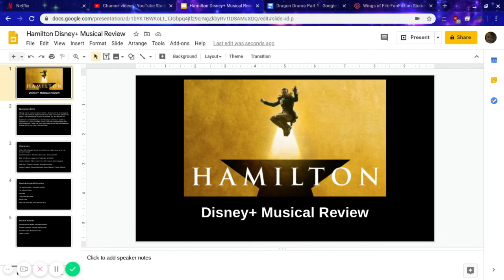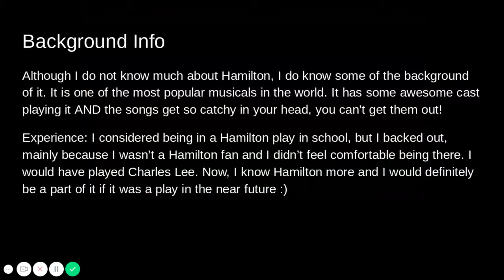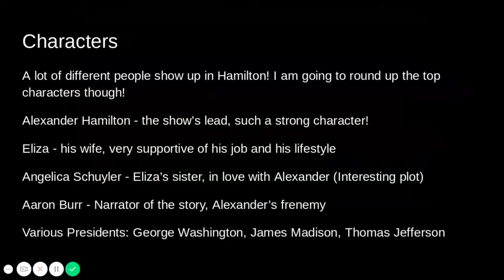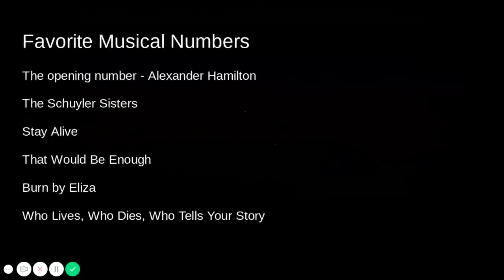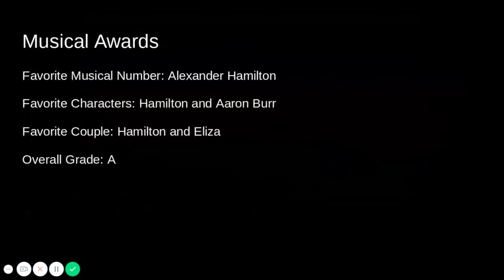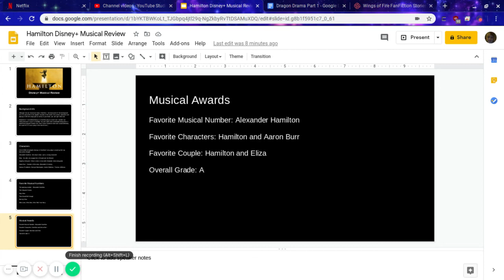Hamilton Disney+ Musical Review